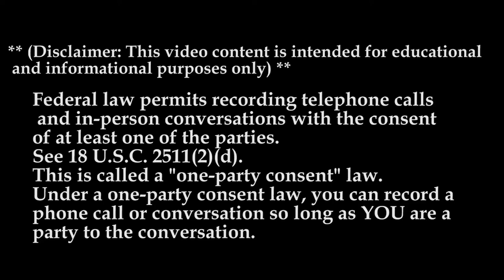ATS Trucking MTC 2022 | Breaking Truckers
In Today’s Episode of Lockoutmen Podcast Show: ATS Trucking

Make more money with Anderson Trucking Service (ATS)! All CDL company truck drivers make 28 percent of the line haul with a cents per mile (CPM) minimum.

 Flatbed company drivers START at 60 CPM MINIMUM and van company drivers START at 55 CPM MINIMUM. Drivers earn either CPM or percentage on every load — whichever pays you more — AUTOMATICALLY!

Video Credits:
Channel Support: